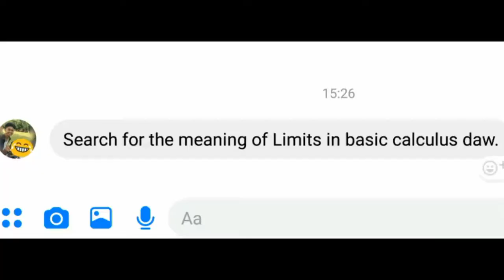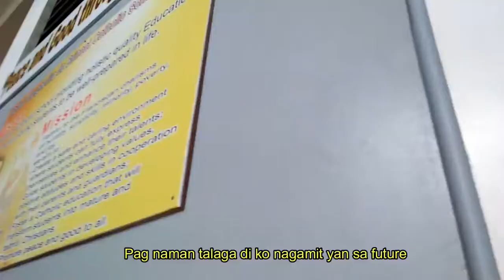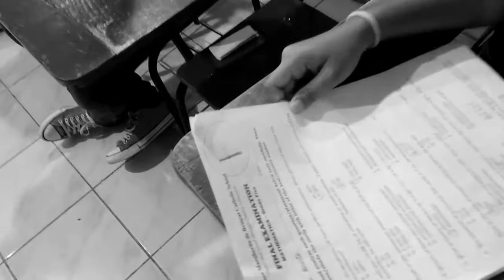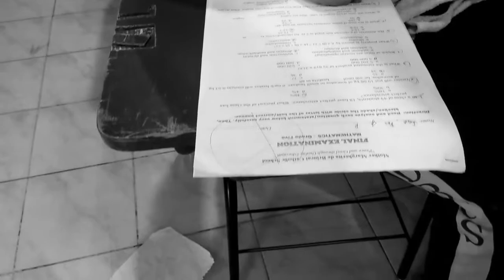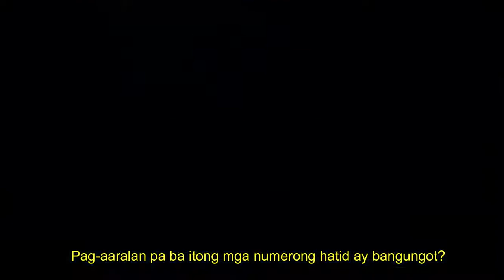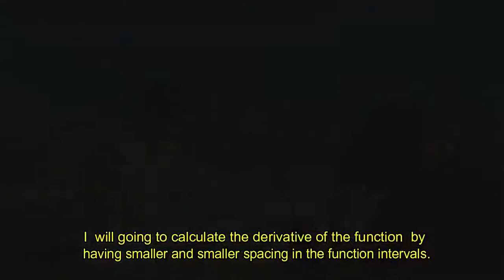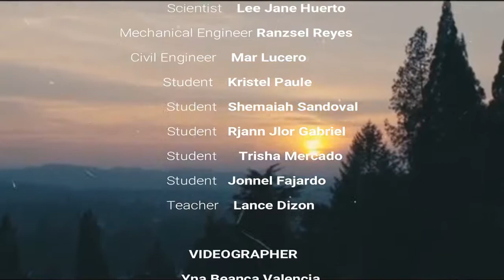Basic Calculus/ Limits and Continuity/ 11-STEM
A school project/ short film about the importance and application of limits and continuity in real life.